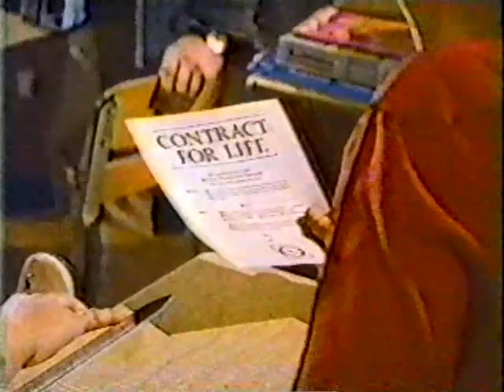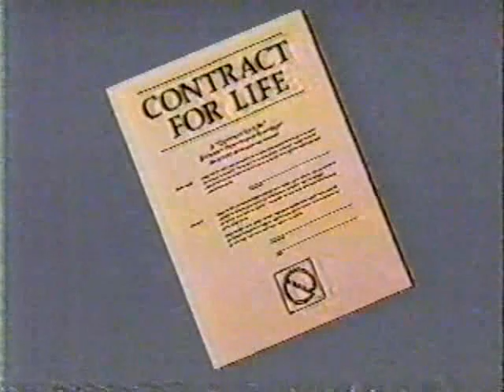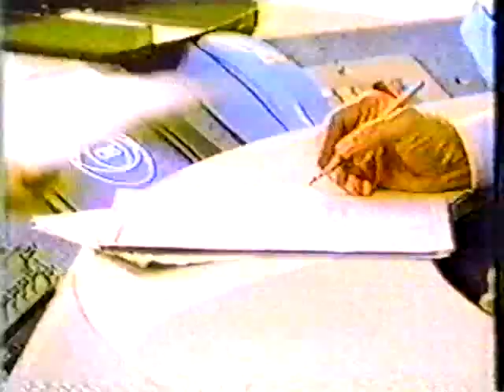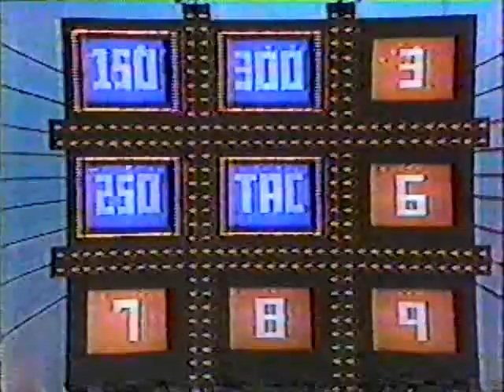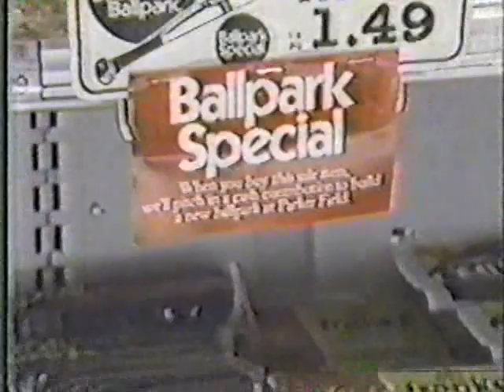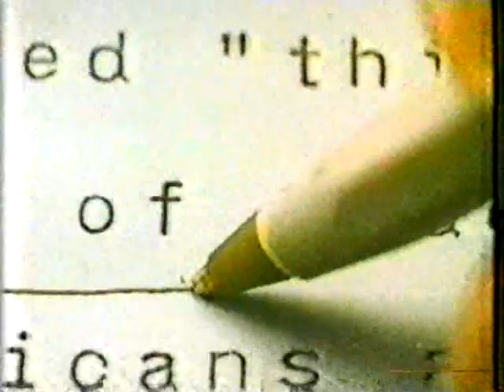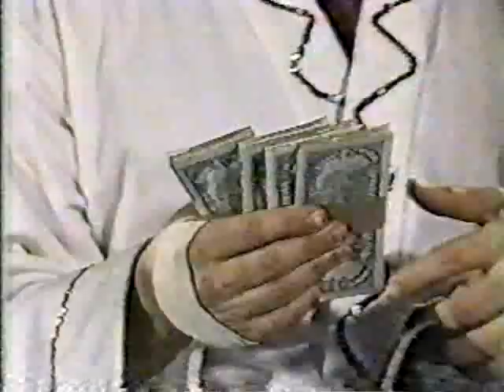NWA World Wide Wrestling - 04-08-1984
Kurt Von Hess vs Rufus R Jones
Mark Youngblood vs Doug Vines
(Clip-Florida) Barry Windham vs Harley Race
The Assassian vs Sam Houston
Jimmy Valient vs Jeff Swords
Nikita Koloff vs Gary Royal
Dusty Rhodes & Tully Blanchard vs Brian Adidas & Pez Whatley